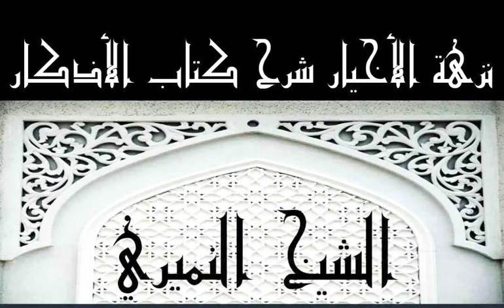كتاب الأذكار للنووي. أدعية الكرب والهم والأمور المهمة . الشيخ النميري